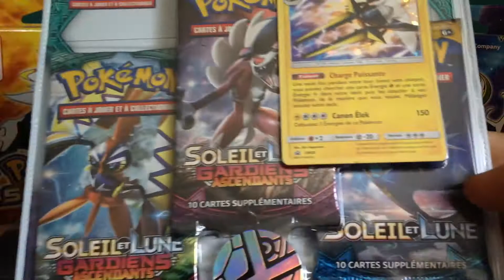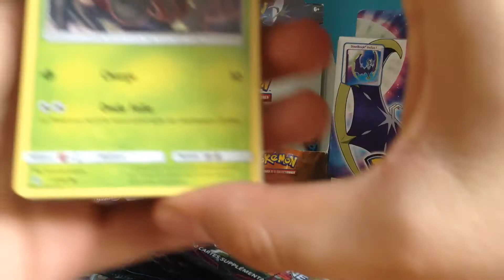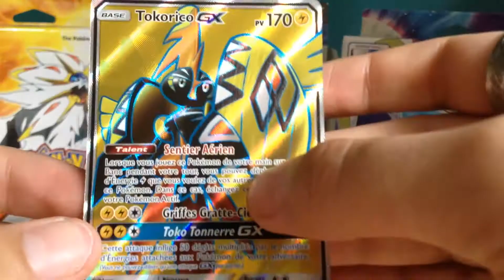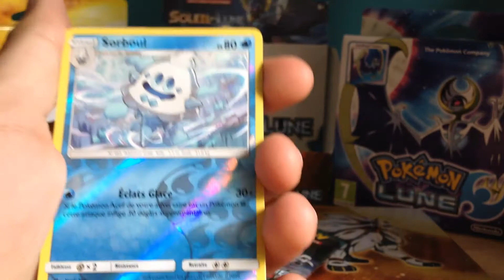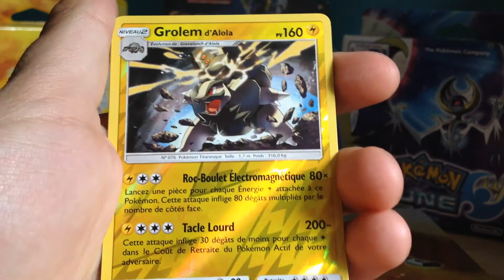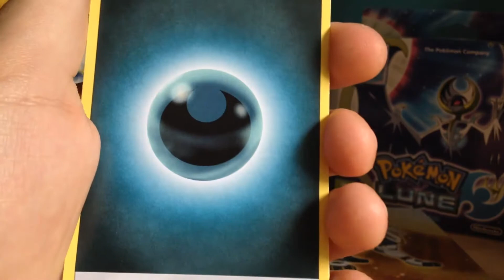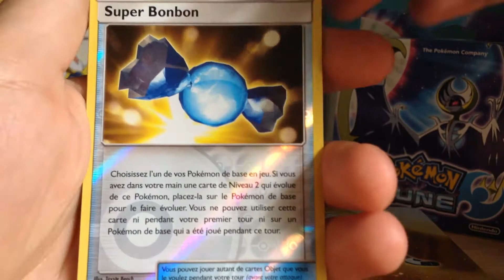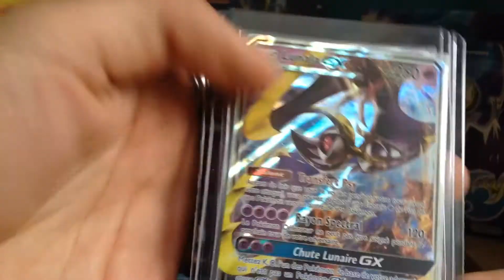On ouvre 2 tripacks Soleil et Lune 2 Gardiens Ascendants !!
(ALERTE SPOIL : NOUS AVONS EU DU SL2 EN AVANCE, SI VOUS NE VOULEZ PAS VOUS SPOILER LES CARTES, PASSEZ VOTRE CHEMIN ! :D MINIATURE SAFE)

Les Ptit's Butch' c'est deux potes qui font des vidéos alakon parce qu'ils aiment Pokémon et collectionner des cartes !

Nous avons eu la chance d'avoir des tripacks SL2 Gardiens Ascendants avant la date officielle de sortie... nous découvrons ensemble une très belle série... mais aussi des bugs WTF :O

Merci à tous les gens qui nous ont conseillé ou aidé de près ou de loin.

Musique par Zetyd Allez check' le taf du cousin ! :P

Logo par Noghy Art Merci Léa !!

Montage : Poloow